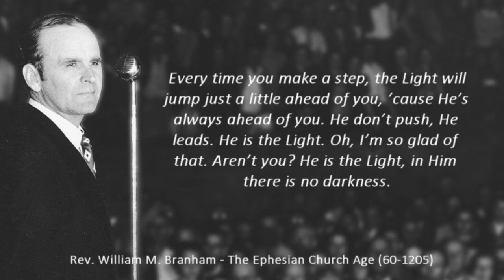W. M. Branham - The Ephesian Church Age (quote)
The quote from the following sermon: 60-1205 - The Ephesian Church Age (William Marrion Branham)

…Just walk in the Light.” Just keep walking! Don’t stand still, you’ll never get no where. If you’ve been saved, walk to sanctification. You say, “How do you get there?” Just keep walking. “Is the baptism of the Holy Ghost after sanctification? How do I get that?” Just keep walking in the Light. “Is signs, wonders, and miracles…?” Just keep walking in the Light. See? Just keep on! Every time you make a step, the Light will jump just a little ahead of you, ’cause He’s always ahead of you. He don’t push, He leads. He is the Light. Oh, I’m so glad of that. Aren’t you? He is the Light, in Him there is no darkness.